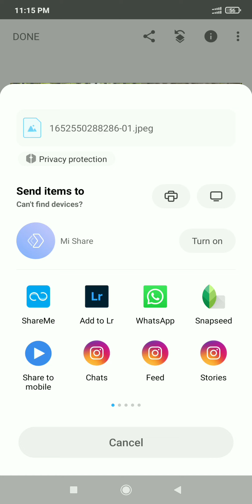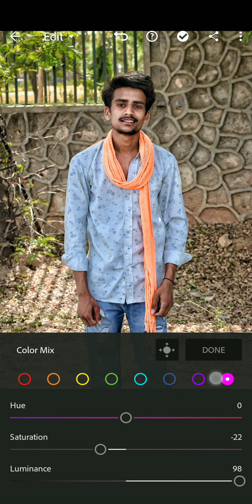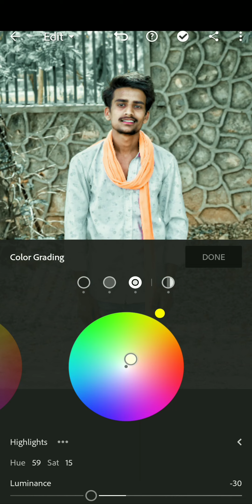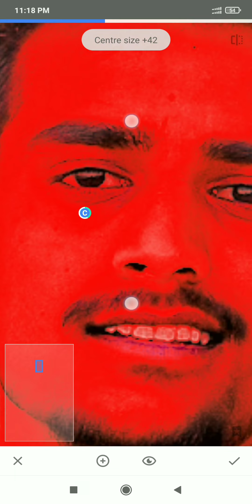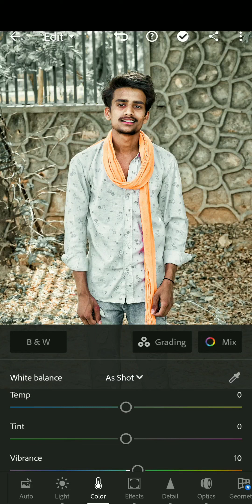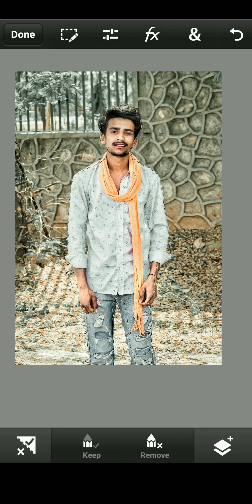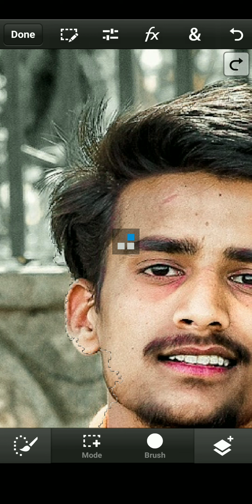lightroom complete tutorial crash || on other apps Editing full tutorial